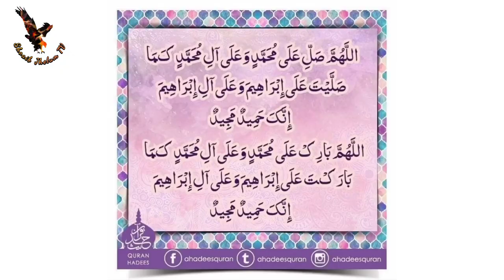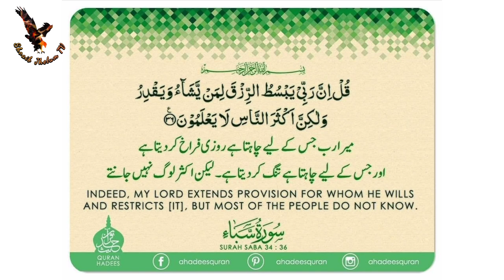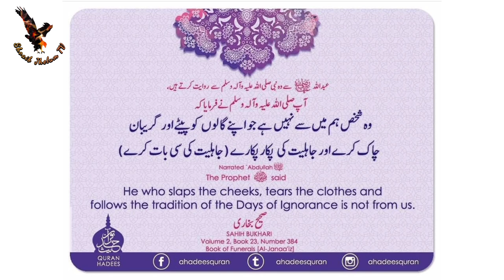FWO Lilla to Jhelum letest Update section2 Good news For Sangohi &Pinanwal Must watch this video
please open the link
Shoaib official